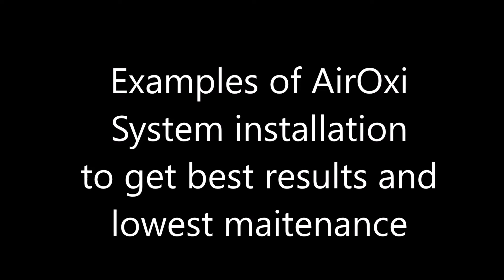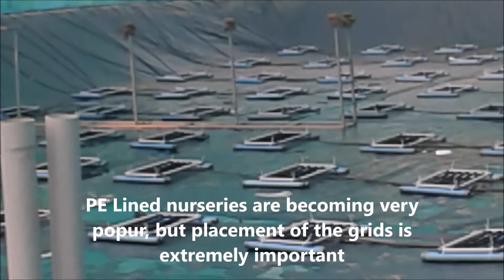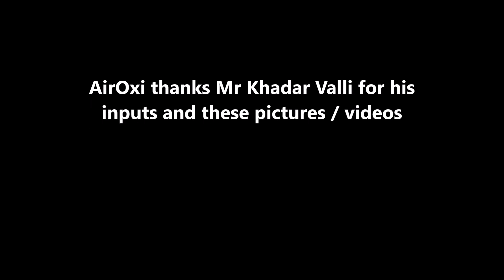Installation Instructions for AirOxi Tube Aeration Solutions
This is a step by step video tutorial which covers all the aspects involved in the installation of our modern aeration solutions call for more